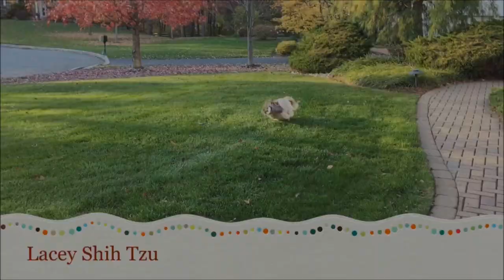Lacey has fun with large squeaky toys 👍 | Silly Shih Tzu dog 🐾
Lacey seems to love playing with the larger squeaky toys.  She is trying to find the squeaker inside of it, so silly!

Add me on Snapchat! Username: laceyshihtzu